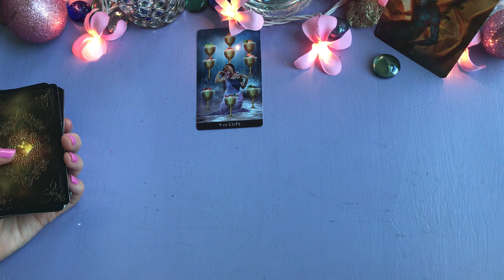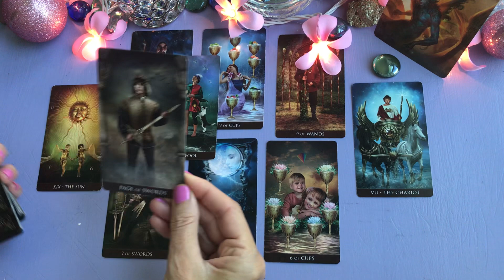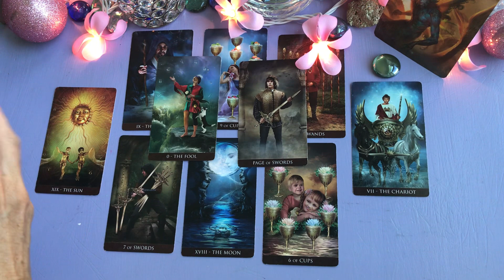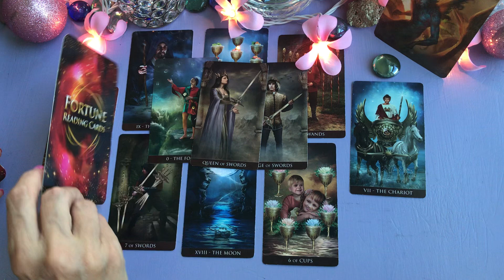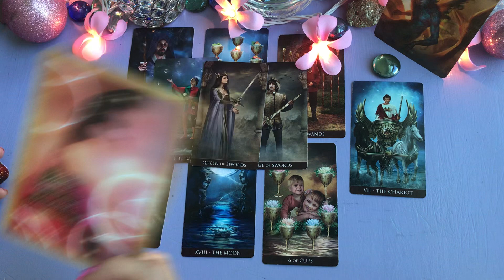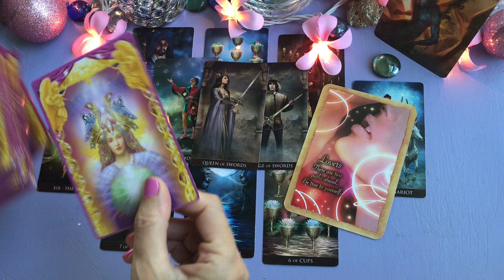Capricorn August 7 ... Working through the negative brings positive change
Capricorn weekly tarot energy August 7 to August 14. This may or may not be your day for a message for within 2 weeks